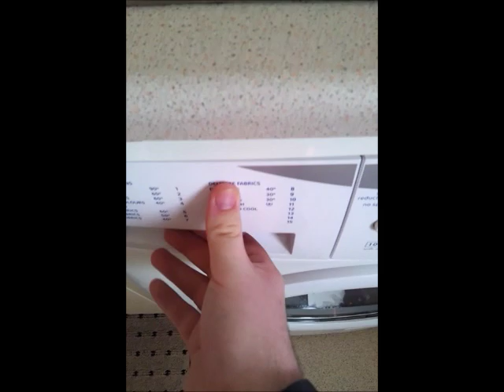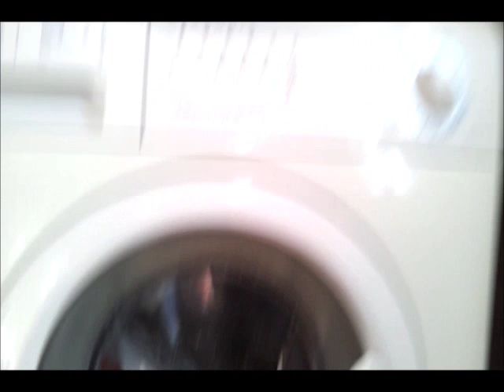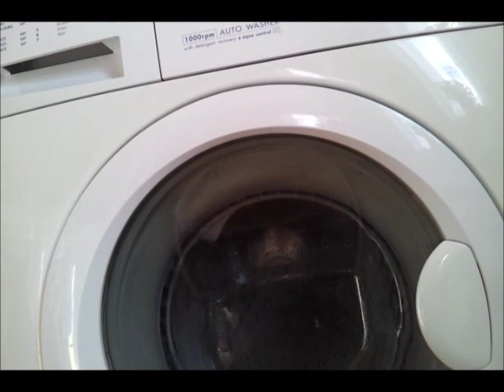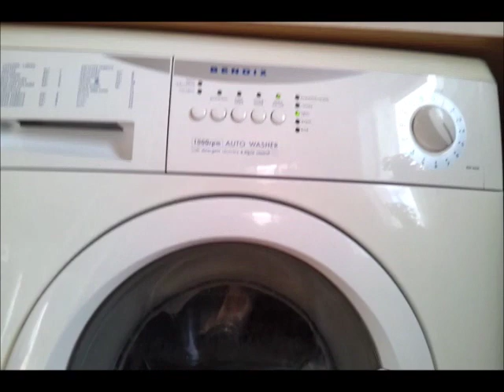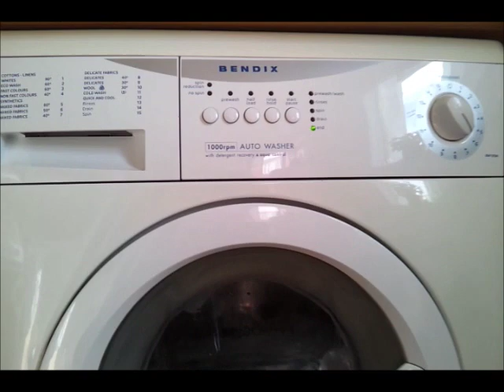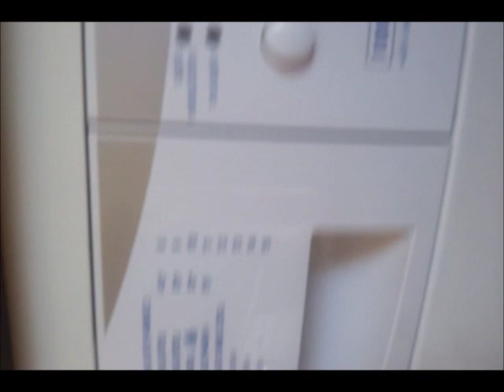Bendix Mixed Fabrics Wash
more of  my grans bendix. its a nice machine but water levels are way toooo low:(